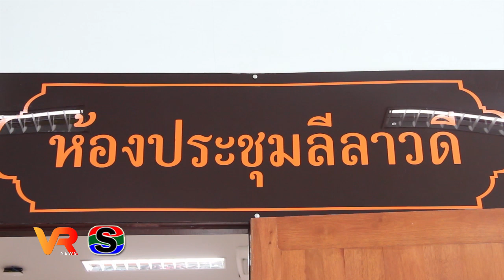คณะครุศาสตร์ มอบโล่กับศิษย์เก่าและปัจจุบัน ที่สร้างชื่อเสียง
คณะครุศาสตร์  มหาวิทยาลัยราชภัฏอุบลราชธานี  มอบโล่แสดงความยินดีกับศิษย์เก่าและศิษย์ปัจจุบัน คว้าเหรียญทองเซปักตะกร้อ กีฬาเอเชียนเกมส์ 2022  และเหรียญทอง มวยไทยสมัครเล่นเยาวชนชิงแชมป์ประเทศไทย ประจำปี 2566